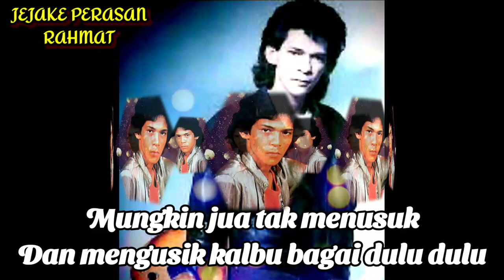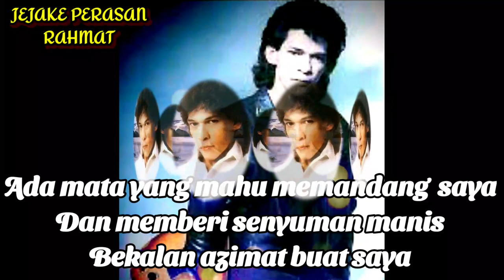Luahan Jamal Abdillah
Photo,Senikata,Musik Latar